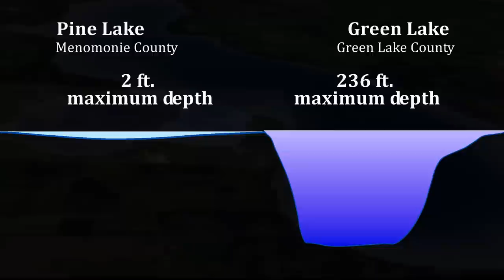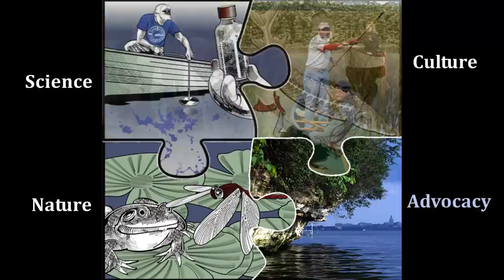2013 Wisconsin Lakes Partnership Convention - We're All In This Together: Celebrating Lake Diversity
There are many things that make our lake communities diverse. Sit back and enjoy as we celebrate this diversity - you might even learn something! The enchanting music of UWSP student Alaric Coussons tickles your urgency for spring at the lake while narrator Peter W. Hargarten (also a UWSP student) reminds us that "we are all in this together." This digital production is brought to you through the continued partnership of
UWEX Lakes and the UW-Stevens Point music department.